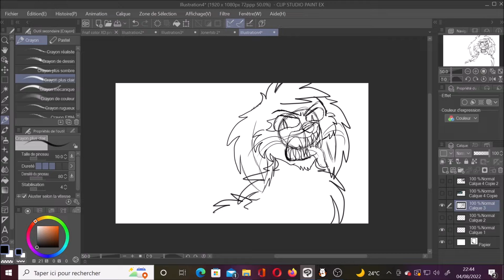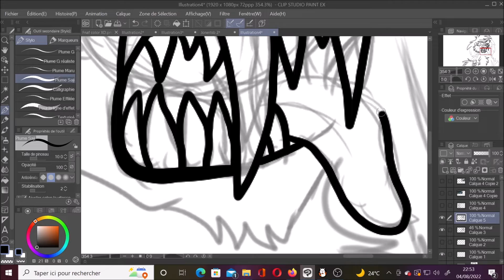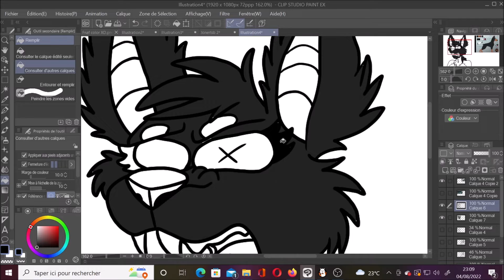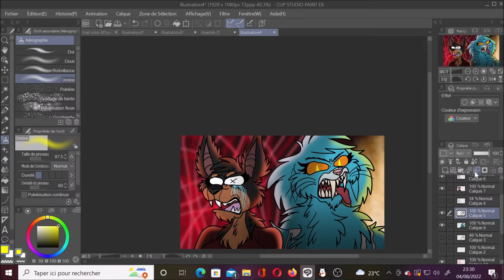Shira & Furore Speedpaint - Gift For Shira Artimation [Golden Vins]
Hello Youtubeurs Friends. This Is That Me Golden Vins. today I have a Surprise For Shira Artimation. namely Nicole’s Upper Limit Drawing in Claw Of Rage and Shira in Exdogcisme. so I hope it will make them happy. So For Finiching all that. if you like this video Asking me as Comment.